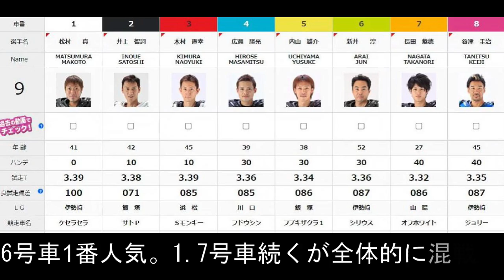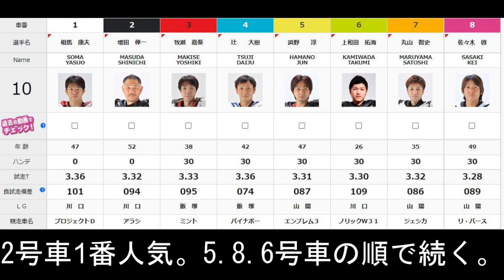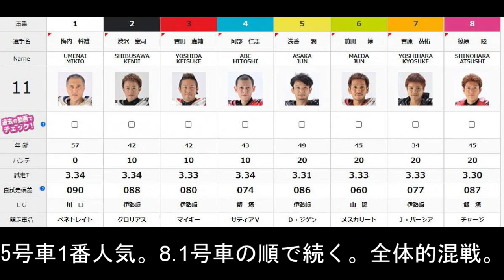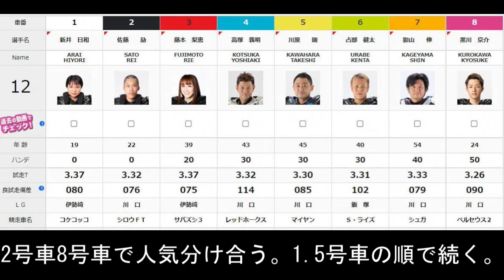2.17川口オート【4日間開催最終日】優勝戦9R~12R動画 35期か黒川選手かそれとも・・熱い優勝戦！【しゅうちゃんオート】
4日間開催　最終日優勝戦 9R~12R動画

【特典】
通常チャリカ会員に新規登録すると1,500円分のチャリカをプレゼントですが！さらに！2,000円分のチャリカをプレゼント！（合計3,500円分）
※ご入会から4日以内にお客様のマイページのチャリカ残高に1,500円分を付与いたします。その後2,000円分を付与致します。
※チャリロト新規登録キャンペーンは対象外となりますので、ご了承ください。

＠xiuchanauto